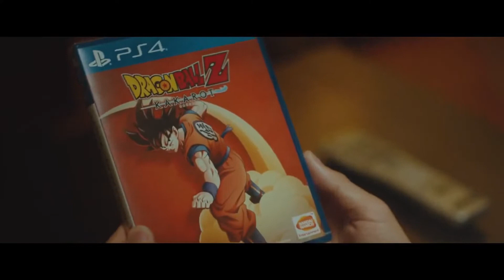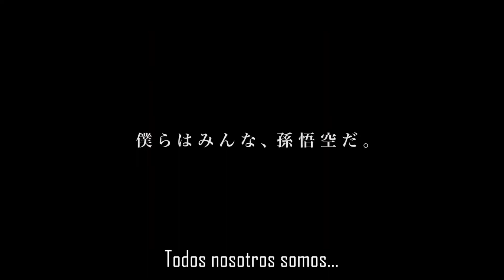Fallece Akira Toriyama 1 de Marzo 2024 Gracias Maestro de la Infancia.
Descansa en paz Akira Toriyama vuela alto nos enseñaste tanto.

Fallece Akira Toriyama 1 de Marzo 2024 Gracias Maestro de la Infancia. El video que todo fan se identifica

DragonBall